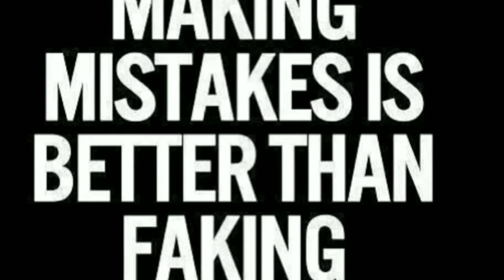Let's see what others think of the UK snacks.